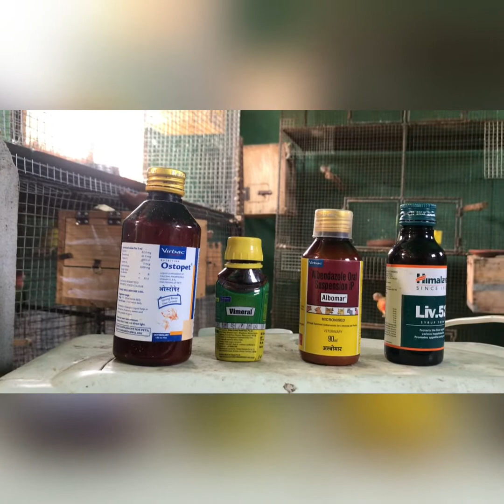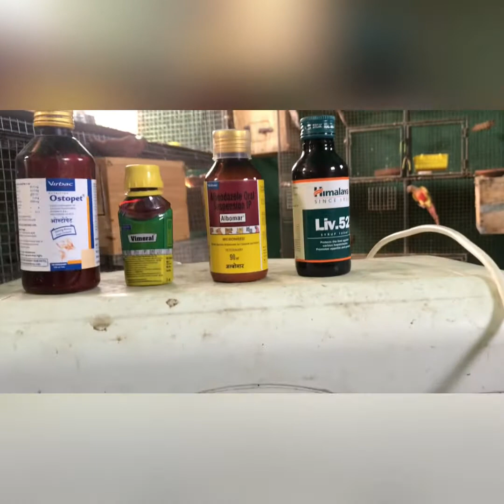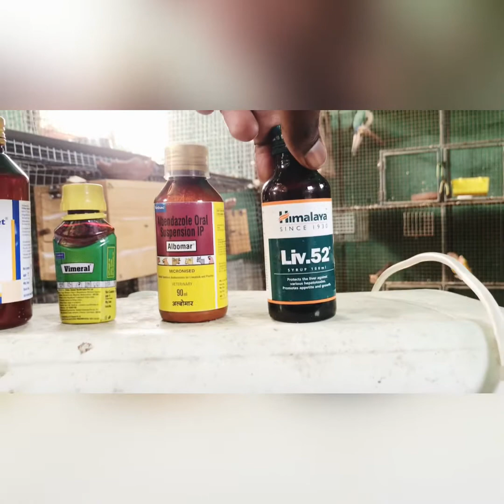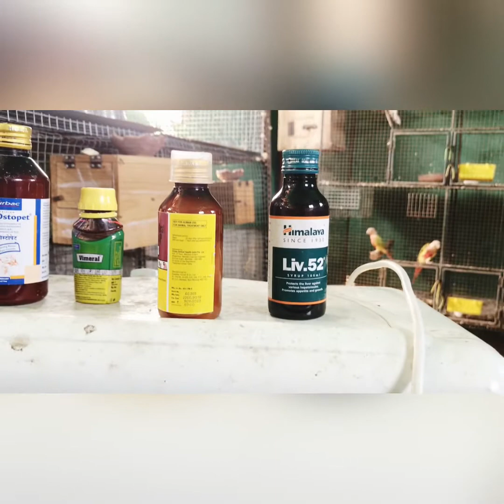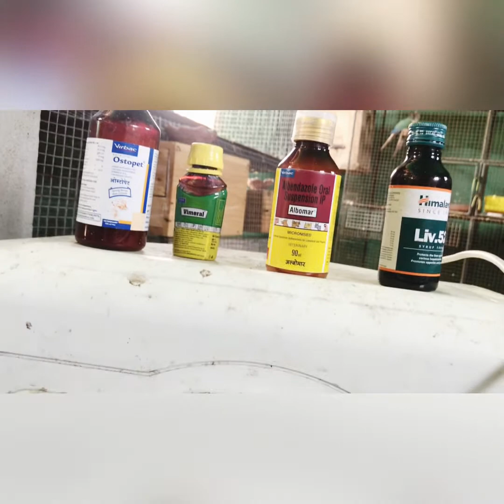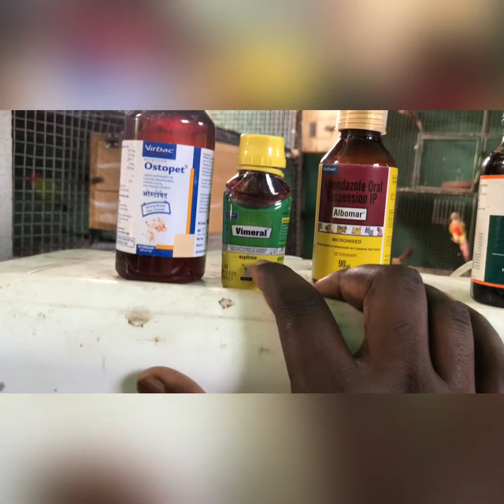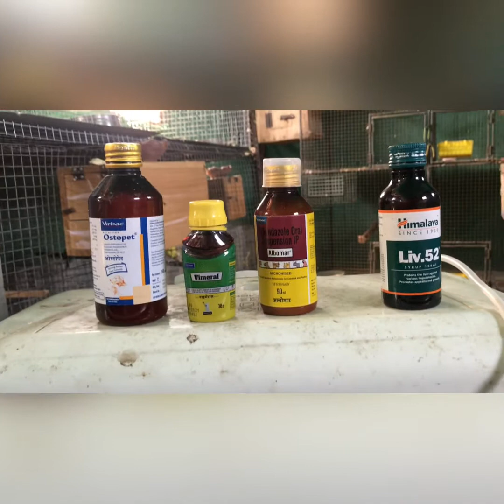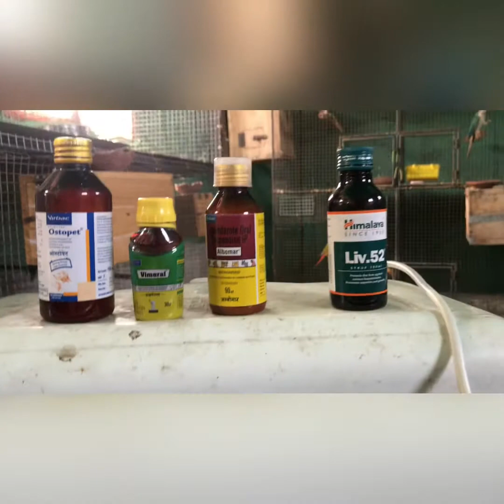How to do deworming process💯💯💯best result..in my farm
FARM NAME:m.k.h farms

Location :madurantakam Chengalpattu district